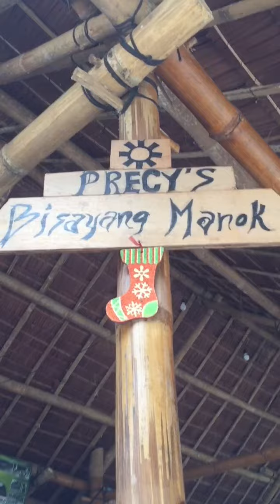Another day out w/ family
Enjoy this cherished moment with my family